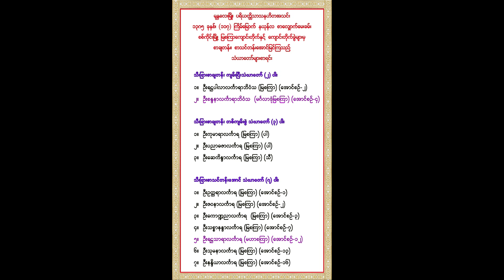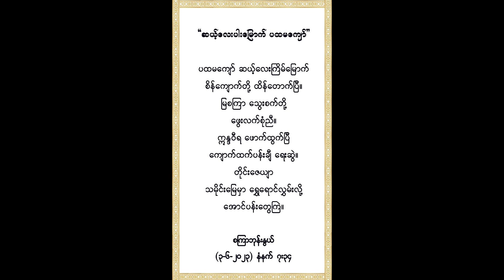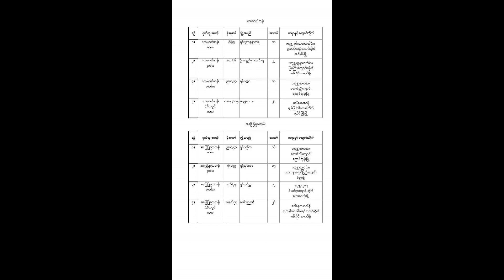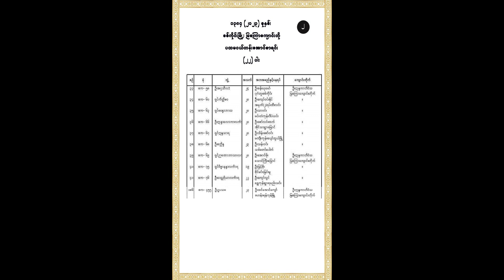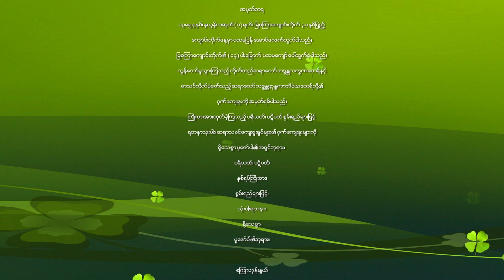၁၃၈၅ ခုနှစ် မြစကြာကျောင်းတိုက်နှင့် ကျောင်းတိုက်ခွဲများမှ သကျသီဟနှင့် ပထမပြန် အထူးအောင်သံဃာတော်များ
၁၃၈၅ ခုနှစ် မြစကြာကျောင်းတိုက်နှင့် ကျောင်းတိုက်ခွဲများမှ သကျသီဟနှင့် ပထမပြန် အထူးအောင်သံဃာတော်များ